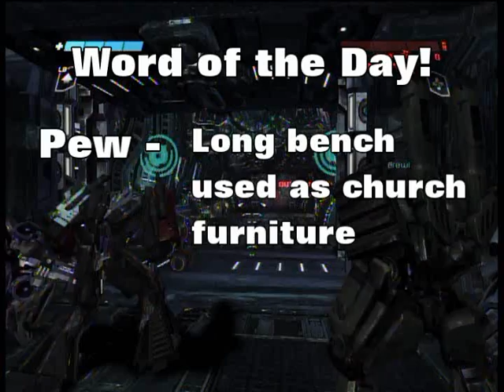Transformers War for Cybertron Ep 3 - Pew Pew Pew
It works for both the word of the day AND an onamonapia!

Also check out Adriak, the artist behind our intro song, on soundcloud!